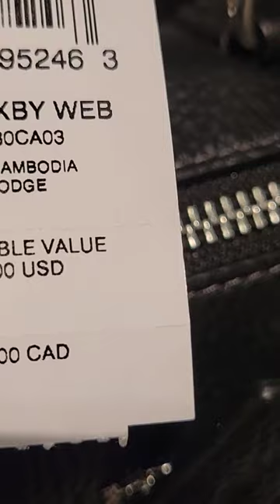🌺COACH PURSES & HANDBAGS 60% DISCOUNT😘‼️